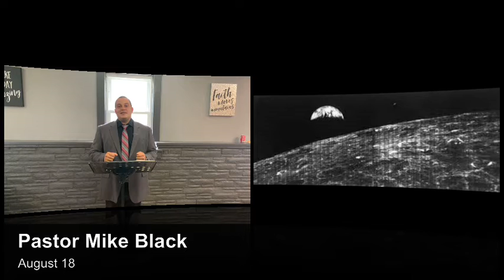Daily Devotional - August 18, 2021